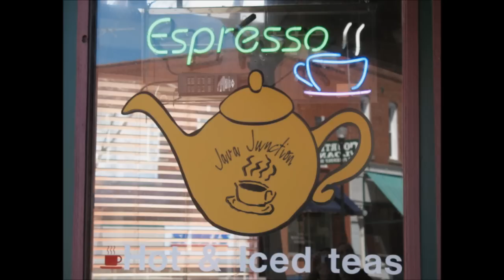Java Jive - Manhattan Transfer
Manhattan Transfer with Gene Pistilli
In 1969;Tim Hauser and Erin Dickins co-founded Manhattan Transfer, with Tim's longtime friend Pat Rosalia and Marty Nelson. The group was soon signed by Dick Asher at Capitol Records, and recorded their first album, Jukin' in Nashville with a guest artist, singer/songwriter Gene Pistilli. The album featured several Pistilli compositions, songs from the Gene Goldkette Orchestra and Fats Waller, and The Ink Spot's "Java Jive," a perennial Manhattan Transfer favorite.

Java Jive

I love coffee, I love tea
I love the java jive and it loves me
Coffee and tea and the java and me
A cup, a cup, a cup, a cup, a cup (boy!)

I love java, sweet and hot
Whoops Mr. Moto, I'm a coffee pot
Shoot me the pot and pour me a shot
A cup, a cup, a cup, a cup, a cup

Oh slip me a slug from the wonderful mug
And Ill cut a rug just snug in a jug
A sliced up onion and a raw one
Draw one -
Waiter, waiter, percolator

Boston bean (soy beans)
Green bean (cabbage and greens)
I'm not keen about a bean
Unless it is a chili chili bean (boy!)

Whoops Mr. Moto I'm a coffee pot (yeah)
Shoot me the pot and Ill pour me a shot
A cup, a cup, a cup (yeah)

Slip me a slug of the wonderful mug
an Ill cut a rug just as snug in a jug
Drop a nickel in the pot joe
Takin it slow
Waiter, waiter, percolator

A cup, a cup, a cup, a cup, boy!